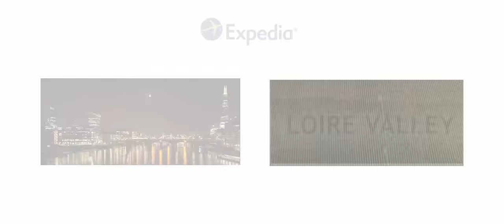Travel Paris in a Minute - Aerial Drone Video | Expedia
Gracing the banks of the Seine River, Paris has a way of romancing visitors with its elegant beauty and magical ambience. This incomparable city is filled with grandiose monuments like the Eiffel Tower, Notre- Dame, and the Champs-Elysées Boulevard. Yet the charm of Paris lies in the small details: the quaint cobblestone streets, prettily trimmed trees, perfectly puffed pastries, dainty tea salons, Belle Epoque brasseries, and avant-garde art galleries. Like a veritable open-air museum, the city's buildings are works of art, and the Parisians' everyday fashion is worthy of a magazine spread.

From stylish boutiques to exquisite cuisine, Paris is synonymous with the finer things in life. The city celebrates its cultural heritage by assiduously maintaining its historic landmarks, formal French gardens, and world-class art collections.